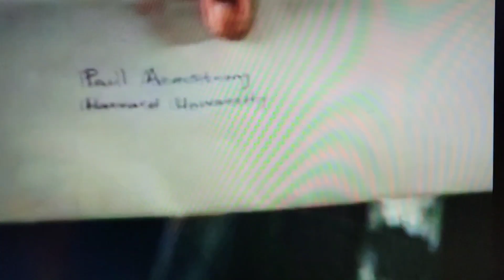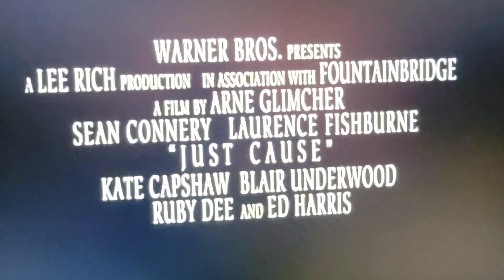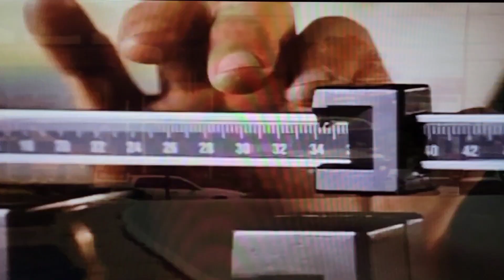Time About The Movies - February 17, 1995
0:00 Intro
0:26 The Brady Bunch Movie
5:40 Just Cause
9:35 Heavyweights
14:33 A Great Day In Harlem